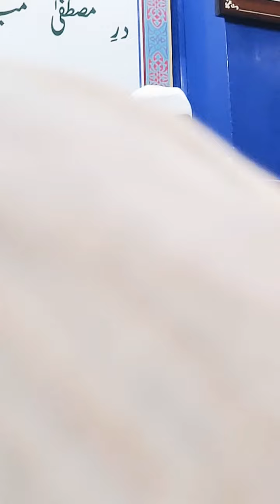chaman chaman ki dilkashi naat.by hafiz o Qari shah abdul muqtadir Quraishi chisthi saberi db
MARKAZ E KHIDMAT E KHALQ HYD